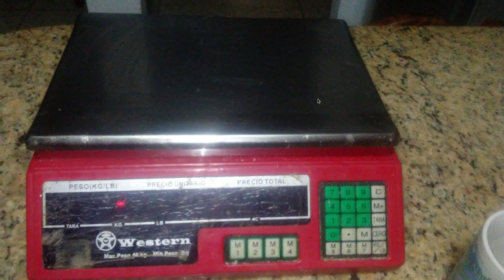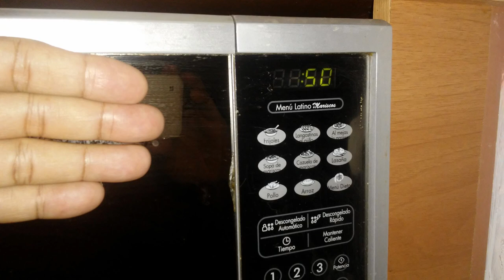Física entretenida: Montaje del Experimento 01: Botella implosionando.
He decidido mostrar  algunos experimentos sencillos de física y proponerles que los reproduzcan en sus casas.

En este vídeo expongo el  montaje que hice para lograr la "implosión" de la botella.

Les propongo que precisen una explicación física para este fenómeno.